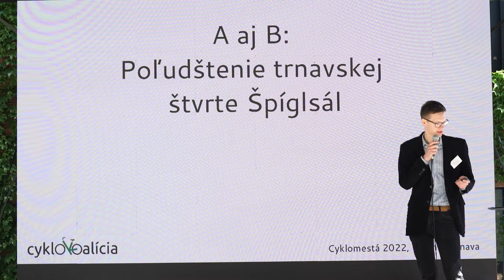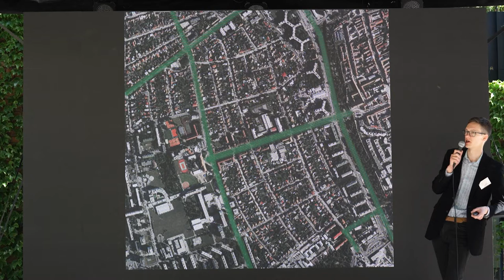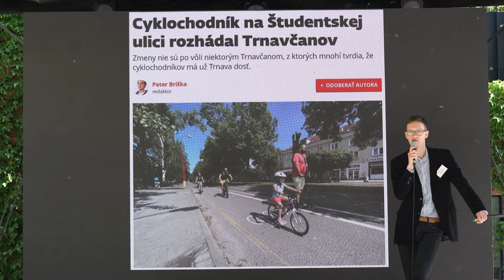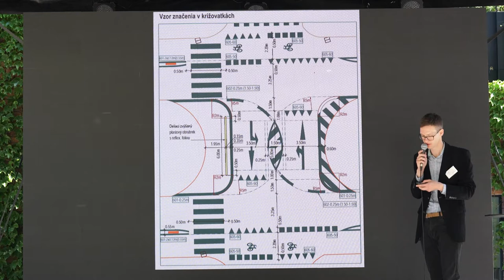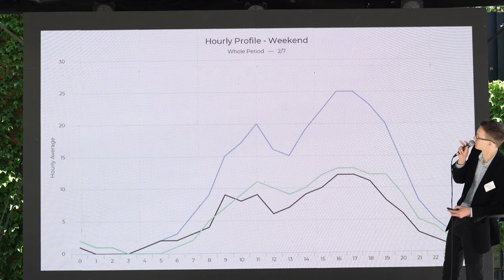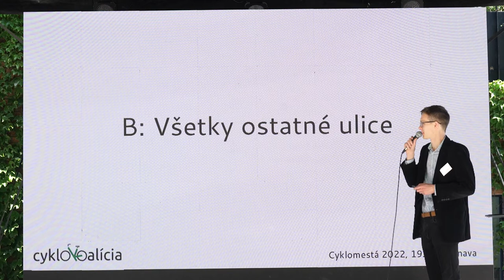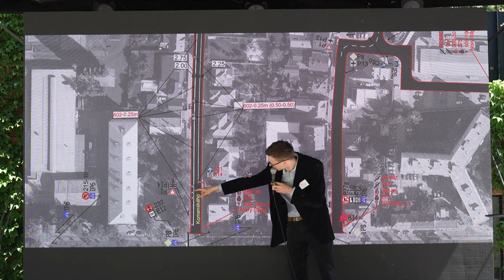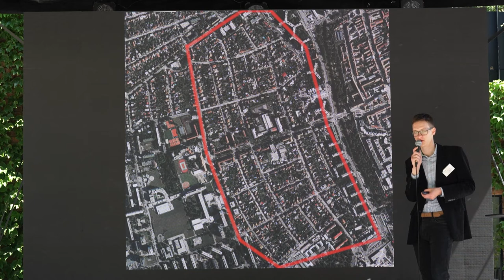Cyklomestá 2022 - Dan Kollár - A aj B: Poľudštenie trnavskej štvrte Špíglsál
Dan Kollár sa zlepšovaniu podmienok pre udržatelnú mobilitu začal venovať pred desiatimi rokmi, kedy spoznal aktivity OZ Cyklokoalícia a neskôr sa stal jej členom. Profesne sa tejto téme naplno venuje od roku 2018, v súčasnosti ako výkonný prezident Cyklokoalície. Zameriava sa najmä na ovplyvňovanie národných politík v oblasti dopravy a radí mestám, ako urobiť svoje ulice lepšími. Bol členom pracovnej skupiny pre tvorbu Národnej stratégie bezpečnosti cestnej premávky či dopravnej komisie MČ Bratislava-Ružinov. Prednášal na mnohých významných medzinárodných konferenciách o cyklodoprave, Slovensko zastupuje v European Cyclists Federation.